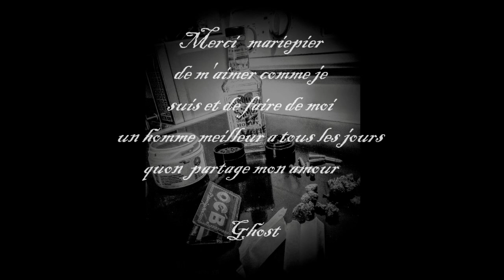Ghost Quand Jte Regarde